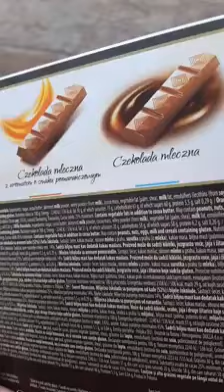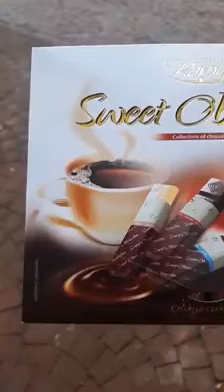Incredibil! Est european!